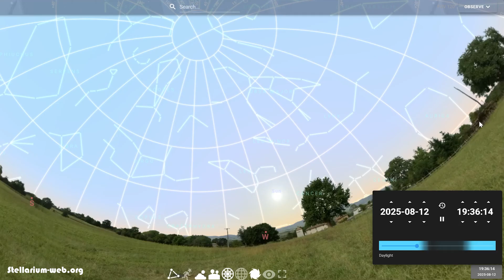Moonlight versus Fireballs – Perseids 2025 Astrophotography Adventure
The Perseid Meteor Shower is one of the biggest highlights in the night sky each year, with up to 80 meteors per hour under perfect conditions. But in 2025, the odds are stacked against us – an almost full moon will light up the sky all night, hiding all but the brightest fireballs.

Armed with cameras, tripods, chairs and plenty of enthusiasm, we head out for a relaxed night of astrophotography among friends, hoping to catch those rare meteors bright enough to battle the moonlight. Will the Perseids put on a show, or will the moon win this cosmic showdown?

I use my Nikon Z6II cameras combined with the Nikon 20mm f/1.8, riding the Move Shoot Move Nomad Star Tracker. For video I use the Sony ZV-E1 combined with the Sony 20mm f/1.8 G lens.